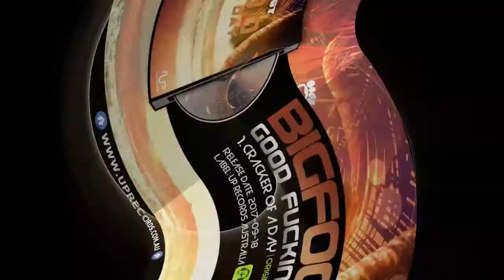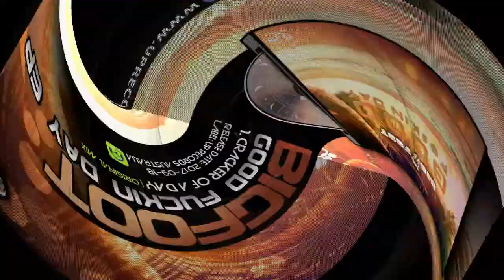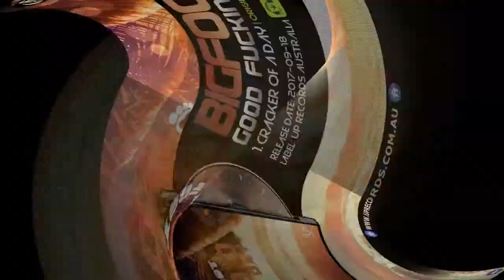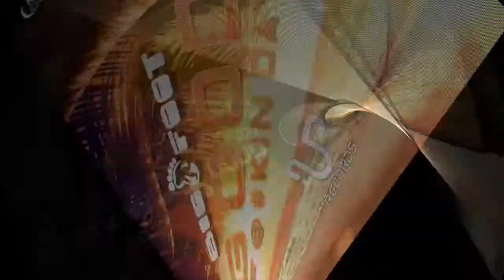Bigfoot - Cracker of A Day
Bigfoot - Good Fuckin Day EP // UP Records Australia [UPRDIG056]
Genre: Progressive Trance
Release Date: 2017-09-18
Label: UP Records Australia

»Tracklist:
01. Bigfoot - Cracker of A Day (Original Mix)
02. Bigfoot - Everybody Out There (Original Mix)
03. Bigfoot - Good Fuckin Day (Original Mix)

promotion! I think that everybody has an ear for music, but he/she searches the kind of music
that matches to him/her!! Please enjoy and let the music play!

release! The mp3 is converted to 128kbps. if you are label manager or artist and you don't

Thank you for supporting my channel!